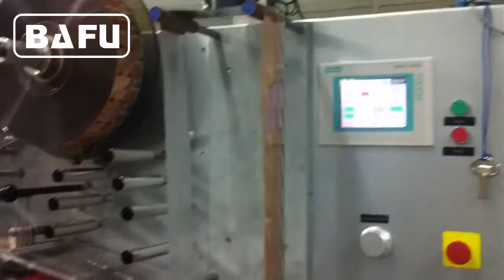high speed candy packaging machine, candy packing machine high speed, candy wrapping high speed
BAFU FWM1200 high speed candy packaging machine is a super quality automatic packaging machine for packing chocolate ball, candy ball etc. Using automatic feeding device, packing speed up to 1200 pcs/min.